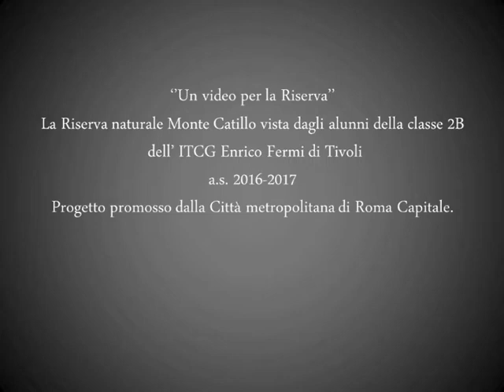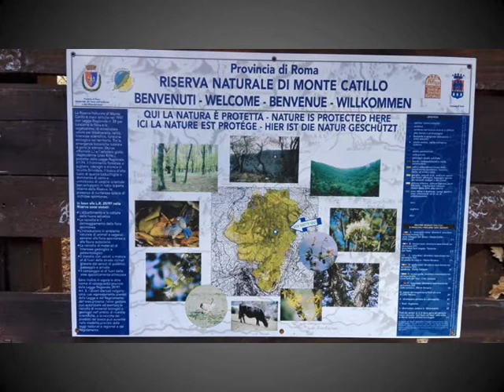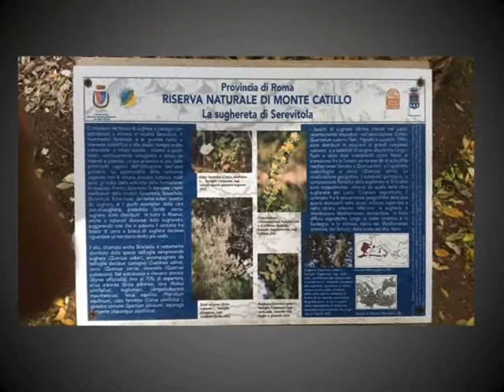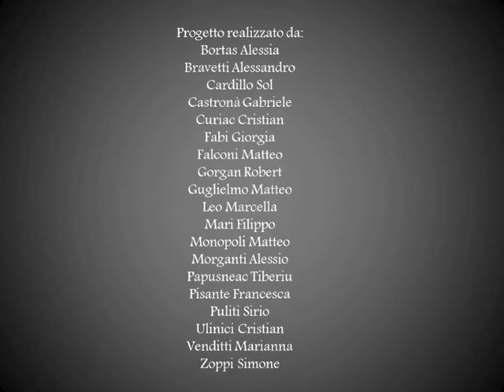Classe 2 B - ITCG Fermi "Un video per la riserva"